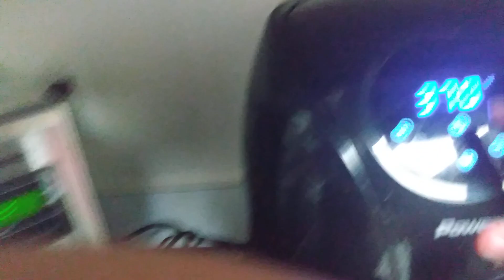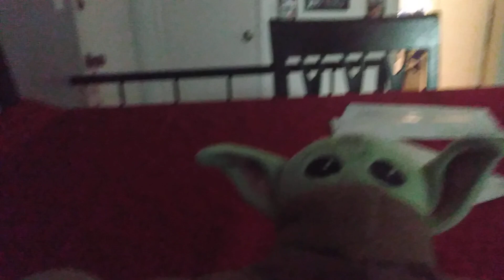making chicken nuggets for breakfast